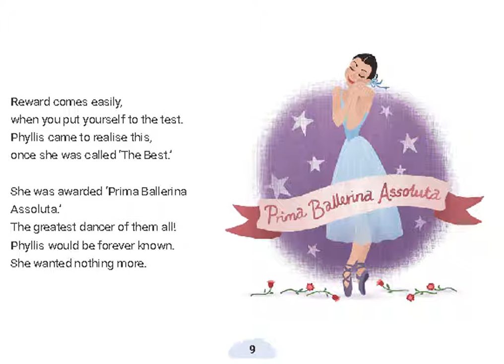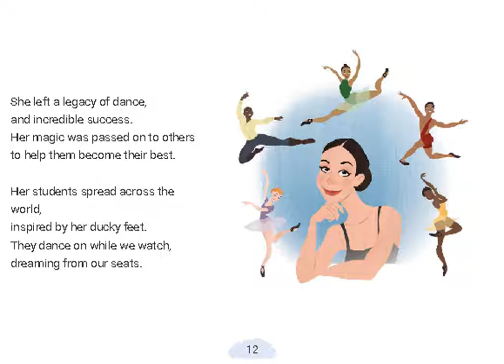A Dancer 39 s Tale The Story of Phyllis Spira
we convert public domain or copyright childern books and convert them mp4 for all childern to view on  youtube these are great resource for homeschool parents and there kids